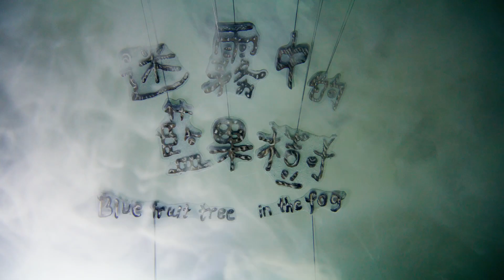「冬日開懷集」系列：奇想偶戲劇團《迷霧中的藍果樹》 ‘Cheers!’ Series: Blue Fruit Tree in the Fog by Fantasy Puppet Theatre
2023年2月網上首播

故事講述擅長做陶藝的鼹鼠Moly，一天收到喜歡分享甜品的Kuma熊之請求，於是踏上一段迷霧旅程。 節目分三集，以木雕的鐵枝懸絲偶為主。場景道具製作細膩擬真，讓觀眾進入戲偶的袖珍世界。

第一集：《Moly～你有包裹啊！》
第二集：《迷霧迷迷濛濛》
第三集：《Kuma好著急等你來！》

粵語演出。

節目內容不反映康樂及文化事務署的意見

Online premiere in February 2023

The story is about a skillful potter, Moly the mole. Moly embarks on a foggy journey upon the request of Kuma the bear who loves to share his dessert. This 3-episode programme is featuring wood-carved rod marionettes. The production with detailed and realistic props brings the audiences into the miniature world of the marionettes.

Episode 1: Moly~you have a parcel!
Episode 2: Fog and mist  hide and seek
Episode 3: Kuma is all heart waiting for you!

In Cantonese.

 ©Leisure and Cultural Services Department 2023.